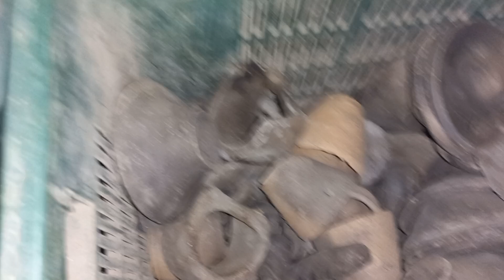2kg 320rs 9874662334